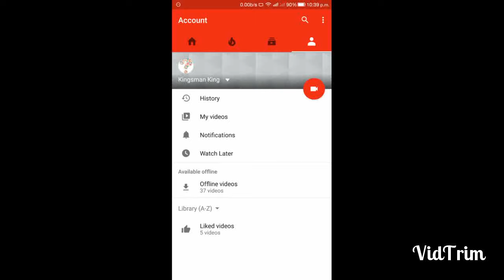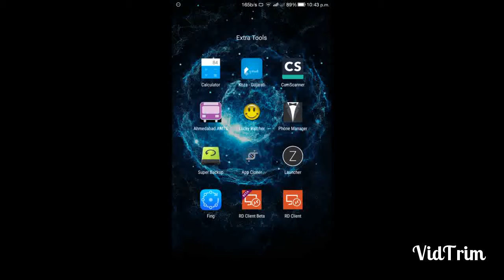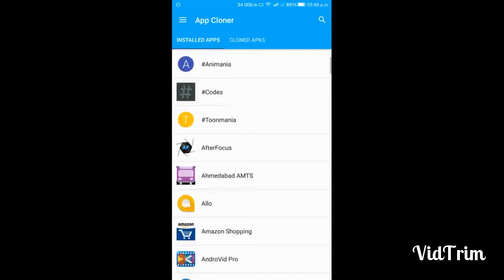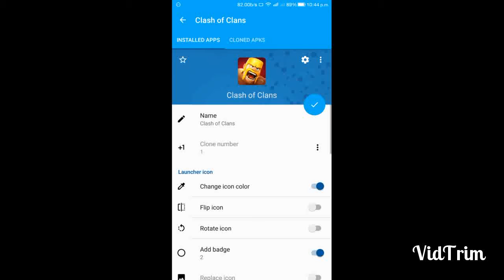clone app how to make 2 whatsapp,coc,etc.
App cloner given below link